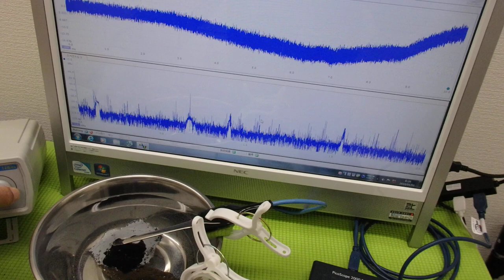超音波と表面弾性波（オリジナル超音波システムの開発技術） ultrasonic-labo